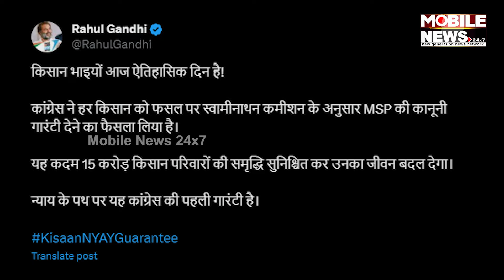ଦୁବାଇରୁ Narendra Modiଙ୍କ ‘ତୃତୀୟ’ ଗ୍ୟାରେଣ୍ଟି , ଚାଷୀଙ୍କ ପାଇଁ Rahul Gandhi ଗ୍ୟାରେଣ୍ଟି, ଦେଖନ୍ତୁ